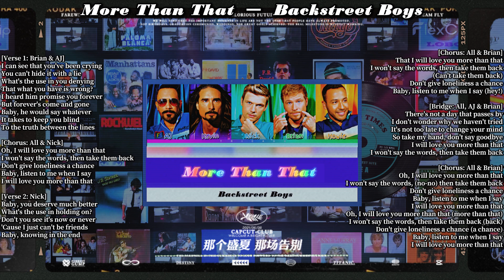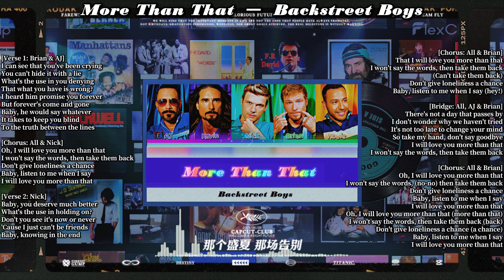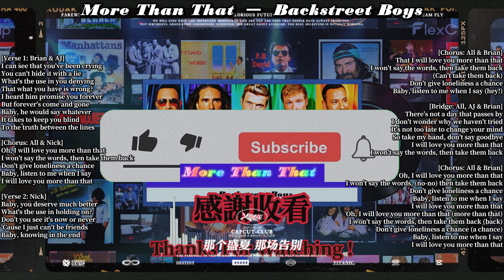More Than That ━ Backstreet Boys (Lyrics) - Greatest Hits Golden Oldies but Goodies (29)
# More Than That - Boyzone (lyrics ) # Greatest Hits Golden Oldies # 50's, 60's & 70's Best Songs Oldies but Goodies # Music That Bring Back Your Memories